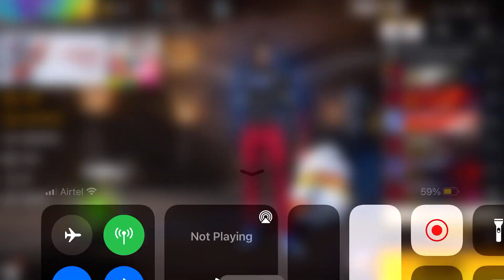Playing lone wolf for P90 gun skin part - 3 | BROCKET gamer